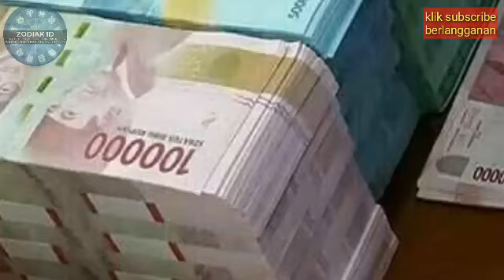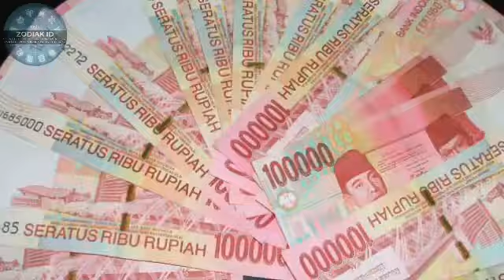7 ZODIAK BERUNTUNG HARI SABTU 15 JANUARI 2022 LENGKAP DAN AKURAT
ZODIAK YANG BERUNTUNG HARI SABTU 15 JANUARI 2022 LENGKAP DAN AKURAT

Ini adalah zodiak yang terprediksi beruntung hari sabtu januari 2022

Sebenarnya ada bebeapa zodiak yang diperdiksi beruntung di hari sabtu 15 januari 2022

6 Shio Yang Beruntung Di Tahun 2022

Urutan 12 Zodiak Beserta Tanggal dan Bulan Lahir:

1. Capricorn (22januari - 19Januari)

2. Aquarius (20Januari - 18Februari)

3. Pisces (19Februari - 20Maret)

4. Aries (21Maret - 19April)

5. Taurus (20April - 20Mei)

6. Gemini (21Mei - 20januari)

7. Cancer (21januari - 22januari)

8. Leo (23januari - 22januari)

9. Virgo (23januari - 22januari)

10. Libra (23januari - 22januari)

11. Scorpio (23januari - 21januari)

12. Sagittarius (22januari - 21januari)

Dapatkan Layanan Zodiak Harian :

1. Konsultasi

2. Astrology Ramalan Zodiak

3. Ramalan Garis Tangan

4. Beli Gaharu dan cleansing

5. Ramalan Shio Bulanan Dan Tahunan

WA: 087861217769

real tag:

ramalan zodiak hari ini,ramalan zodiak januari 2022,zodiak hari ini 2022,ramalan hari ini,zodiak beruntung hari sabtu 15 januari, zodiak januari 2022,zodiak,zodiak bulan januari 2022,ramalan bintang,